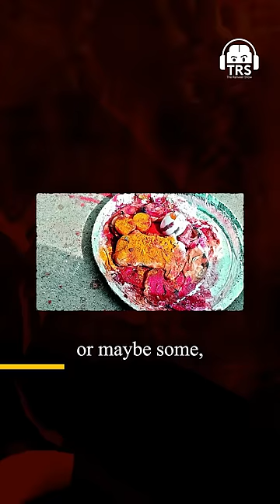Nimmbu Mirchi On Indian Roads - Black Magic SCARE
Today's very special episode features one of the smartest Indian men alive - Dr. Radhakrishnan Pillai. One of the most knowledgeable people I know & an absolute ALL-STAR of TRS. Dr. Radhakrishnan Pillai is an Author of the BestSeller Book "Corporate Chanakya", Motivational Speaker, Thought Leader & biggest mentor of mine. He's the man for literally any conversation that I would like to explore.

In this fantastic episode, we break down the 4 Vedas of the Hindu culture - the Agniveda, the Samaveda, the Yajurveda & the Atharvaveda. He also shares one of his life’s most personal learnings on health and spirituality, his knowledge of Tantra, Black Magic, Rudraksha, our body’s mechanisms and so much more.

There's so much I personally learn from each of my conversations with him. Hope you enjoy the experience to explore this brilliant mind. Enjoy yourselves :)